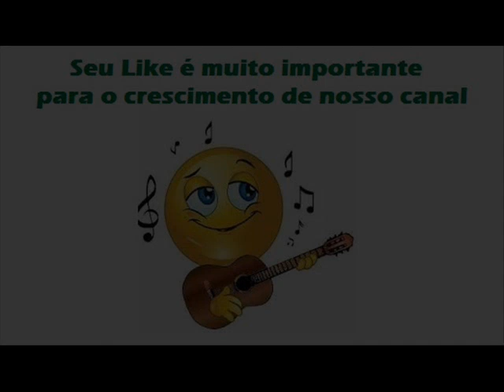03 Minha Namorada - Lourenço e Lourival (1973)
Lourenço e Lourival (1973)